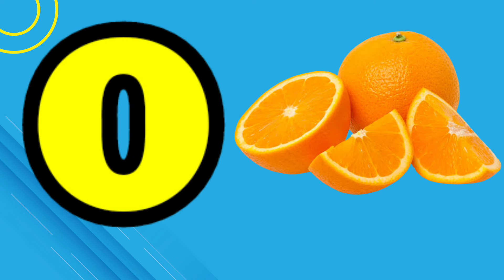apple | a for apple | a for apple b for ball | alphabets | phonics song